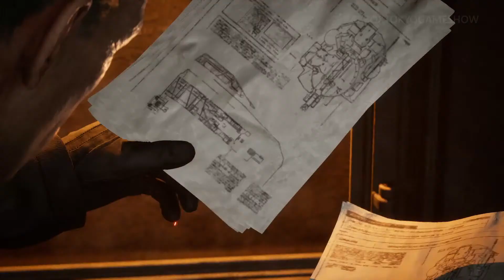Metal Gear Solid Delta Snake Eater Tokyo Game Show 2024 Trailer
Get ready for an epic return to the jungle with the latest trailer for Metal Gear Solid Delta: Snake Eater, revealed at the Tokyo Game Show 2024

In this highly anticipated remake of the classic Metal Gear Solid 3: Snake Eater, experience the gripping story, iconic characters, and intense stealth action like never before. The trailer showcases stunning visuals, enhanced gameplay mechanics, and a deeper dive into the narrative that fans have come to love.

Highlights:

Meet legendary characters like Revolver Ocelot, Colonel Volgin, and The Boss.

Explore the lush, dangerous environments with modernized controls and immersive graphics.

Relive the unforgettable moments with a fresh perspective and new surprises.

Don’t miss out on the latest updates and gameplay footage!

Platforms: PlayStation 5, Xbox Series X|S, and PC Release Date: TBA